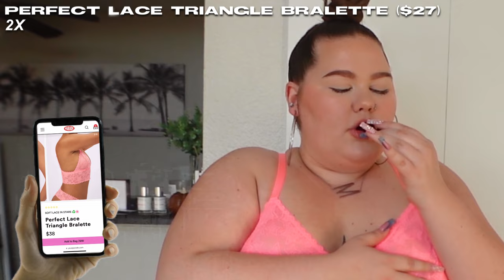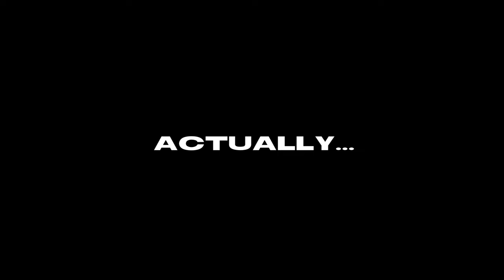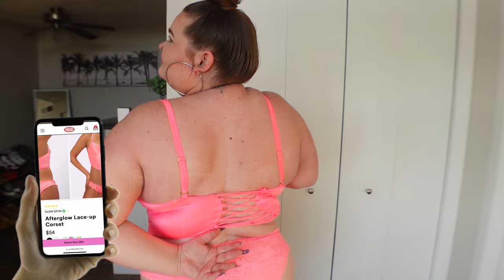it's giving grown and sexy 😍 | PARADE TRY-ON loungewear haul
hey everyone! let me know which piece was your favorite in the comments below:) I can't believe it's already halfway through November omgggg! who wants 12 days of kenzmas? cmon neowwww

Parade's best sale of the year is finally here for Black Friday/Cyber Monday.

faq !!!
age: 21
camera: sony zv1
editing: adobe premiere pro
big three: gemini sun/taurus moon/aquarius rising

LOVE Y'ALLLLL